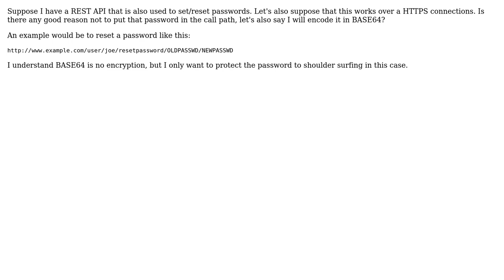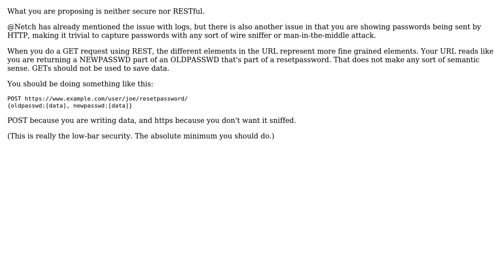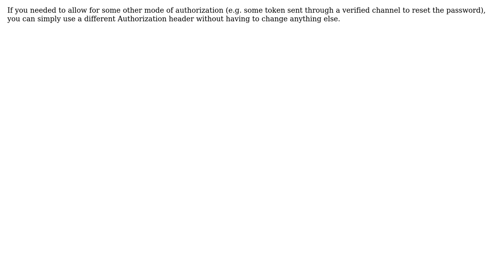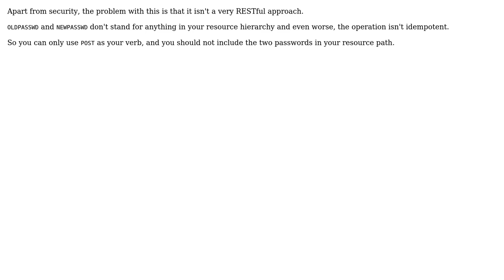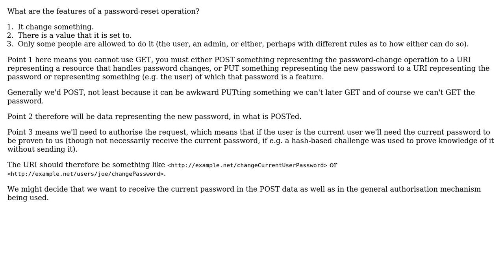Software Engineering: Putting a password in a REST API call (6 Solutions!!)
Software Engineering: Putting a password in a REST API call

With thanks & praise to God, and with thanks to the many people who have made this project possible! | Content (except music & images) licensed under CC BY-SA | Music | Images & others | With thanks to user Paul Draper user Netch user maz258 user Jon Hanna user Gort the Robot user biziclop user Bart Friederichs and the Stack Exchange Network Trademarks are property of their respective owners. You are responsible for your own actions.